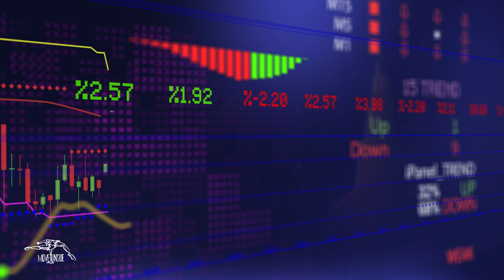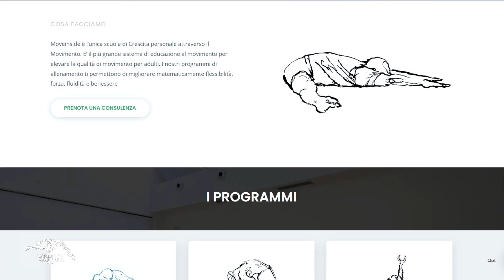5 motivi per investire nel tuo corpo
Il paradosso dell'uomo moderno?

Sappiamo tutti cos'è un investimento finanziario ma pochissimi sanno cosa significa investire in se stessi e nel proprio corpo.

Nel video di spiego i 5 motivi per investire in te stesso e nel tuo corpo:

00:50 cosa significa investire su te stesso e nel tuo corpo
03:20 motivo 1: è prioritario
03:47 motivo 2: ti fa risparmiare fino al 100%
04:17 motivo 3: ti rende contento
04:55 motivo 4: è un investimento ecologico
05:25 motivo 5: vivi nel qui e ora

DIVENTA UN NOSTRO STUDENTE

Prenota una consulenza gratuita di 45 minuti con un Esperto Moveinside per capire come possiamo aiutarti e scegliere il miglior percorso per te senza impegno

GUARDA I RISULTATI DEI NOSTRI STUDENTI